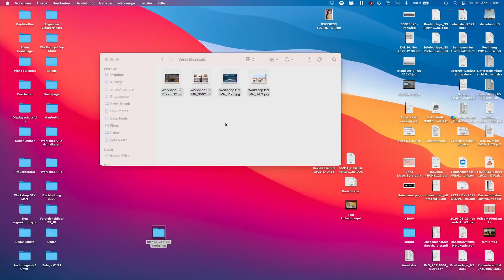Online-Workshop vom 12.04.2021 | 19:00 Uhr: Blende, Zeit, ISO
In diesem Online-Workshop beschäftigen wir uns mit den drei Bestandteilen des Belichtungsdreiecks: Blende, Zeit und ISO. Dieser Online-Workshop ist für Foto-Einsteiger und Fortgeschrittene geeignet.